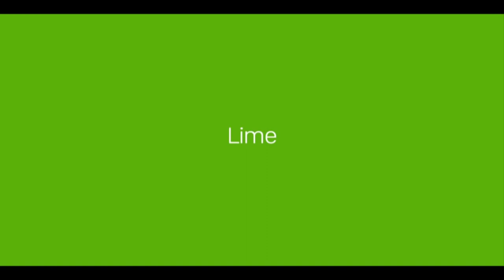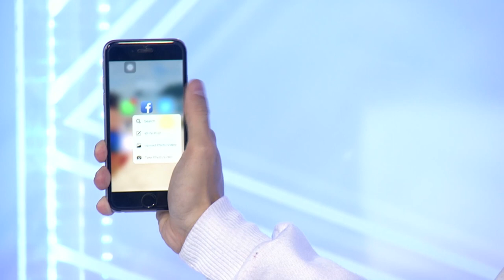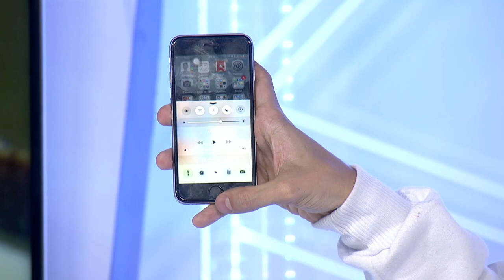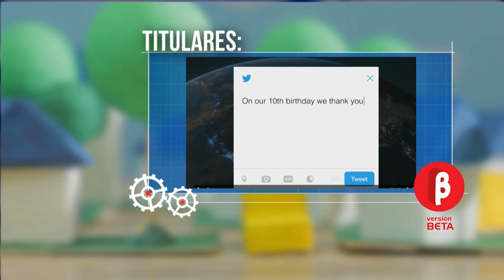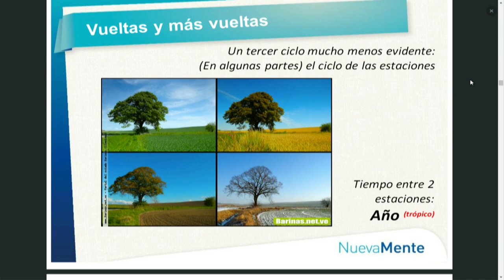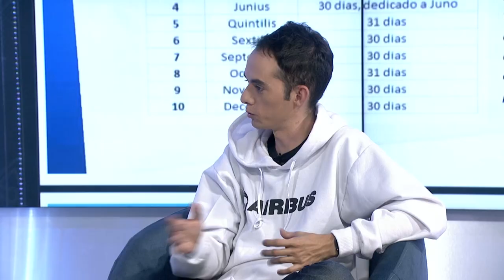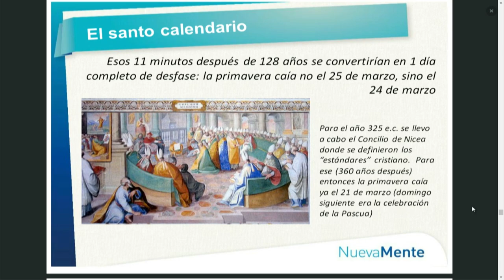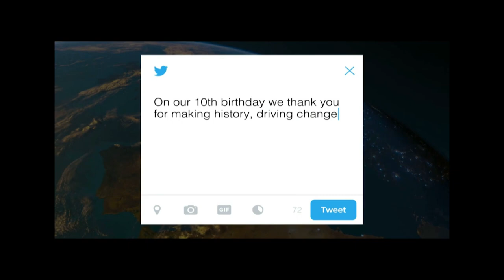Versión Beta 928 Keynote de Apple 2016 + los secretos del Año Bisiesto programa completo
Programa emitido el martes 22 de marzo de 2016 por Canal Une.